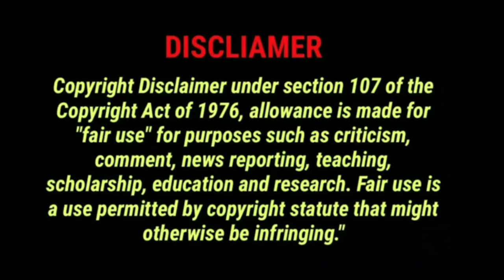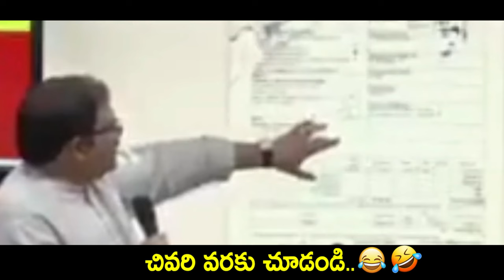Jagan Latest Press Meet Trolls | YS Jagan Trolls | YS Sharmila Trolls | Telugu Trolls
Watch : Jagan Latest Press Meet Trolls | YS Jagan Trolls | YS Sharmila Trolls | Telugu Trolls | Telugu Connect

Jagan
Jagan Troll
Jagan Trolls
Jagan Press Meet Troll
Jagan Press Meet Trolls
Jagan Press Meet Troll Today
Jagan Latest Press Meet Trolls
Jagan Latest Press Meet Troll
Jagan Trolls Latest
Jagan Latest Trolls
Jagan Latest Troll
Jagan Recent Trolls
Jagan Speech Troll
Jagan Speech Trolls
Jagan Latest Speech Trolls
Jagan Comedy Trolls
Jagan Funny Trolls
Jagan News
Jagan News Today
YS Jagan
YS Jagan Troll
YS Jagan Trolls
YS Jagan Latest Press Meet Trolls
YS Jagan Press Meet Troll
YS Jagan Press Meet Trolls
YS Jagan Troll Latest
YS Jagan Latest Troll
YS Sharmila
YS Sharmila Troll
YS Sharmila Trolls
YS Sharmila Latest Trolls
Telugu Trolls
Telugu Trolls Latest
Telugu Comedy Troll
Telugu Funny Trolls
Troll
Trolls
Trolls Latest
Trolls Telugu
Latest Trolls

Telugu Connect is for updates on all the latest films and News In Telugu.